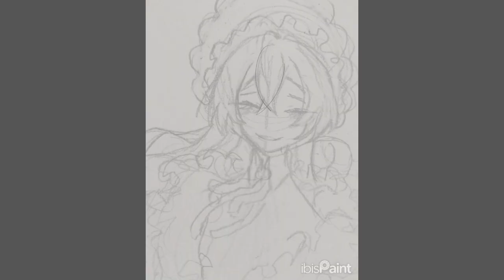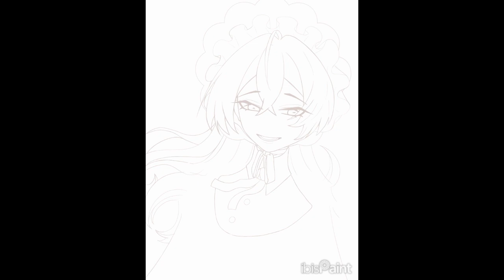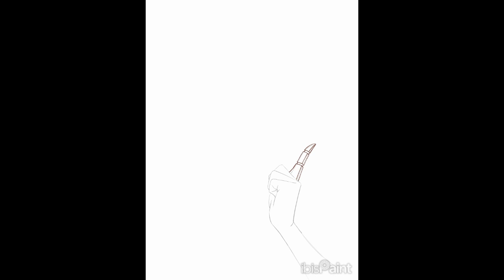The Day Before - Speedpaint [Ibis Paint X]